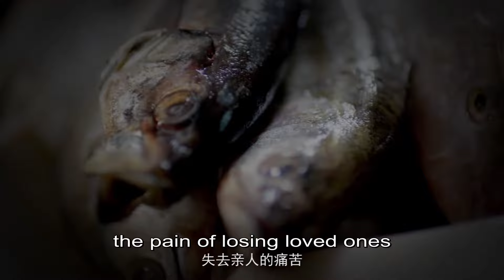【ENG SUB】Clip 01丨Married First Then Fall In Love丨Xian Hun Hou Ai丨Season 2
📬 Synopsis
It tells the story of an ordinary girl, Song An Qiao, who was sold into a wealthy Chu family to pay off debts by her step-mother who disliked her. She was forced to married Chu Fei Yuan, the eldest son of the Chu family. Then, the two begin their fantastic love story.

【ENG SUB】Married First Then Fall In Love丨Xian Hun Hou Ai丨Season 2丨先婚后爱
【Actors】Mia Mi,   Cai Zhong Liang,   Xi Ho